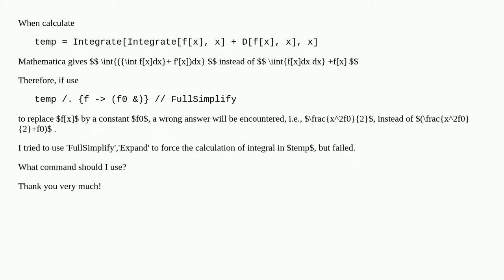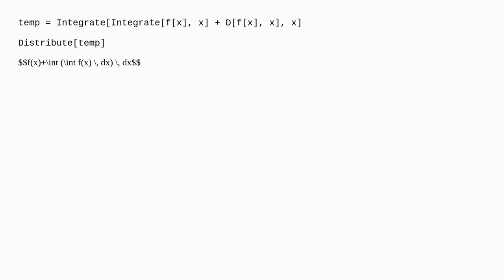How to force mathematica to calculate the integral?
A special thanks goes out to the community

  symbolic